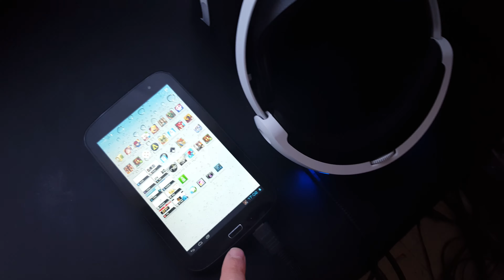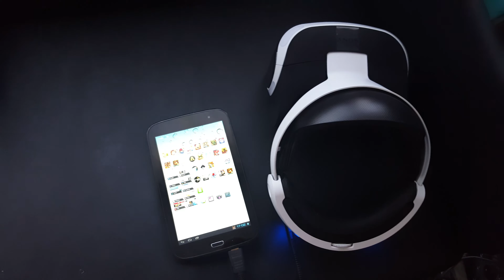Astuce utiliser une tablette sur le PSVR ps4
Bonjour les amis comme j'ai entendue des rumeurs comme quoi le psvr de Sony pourrais être utiliser sur la one, ni une ni deux j'ai fait mes propres test, et ce que j'ai trouvez est du lourd ^^.